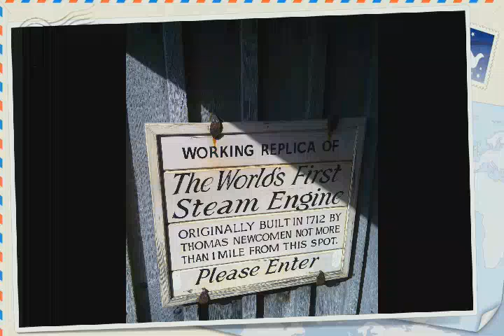Test video via new phone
Me, Hollie and friends at Dudley